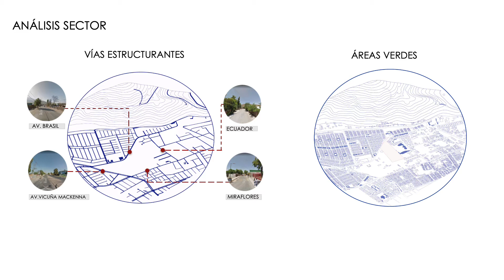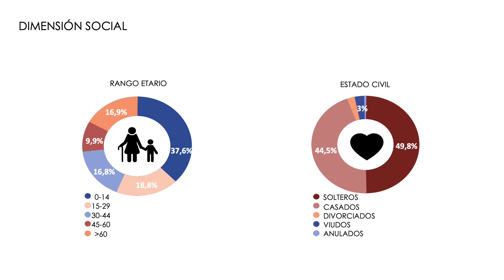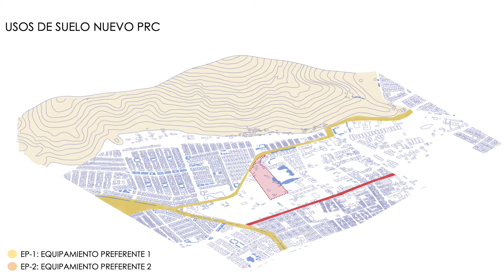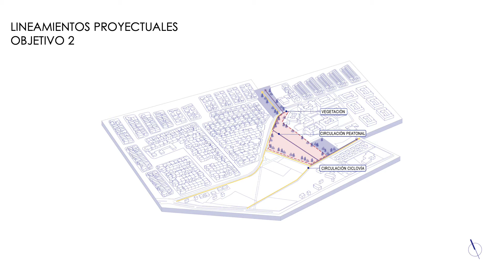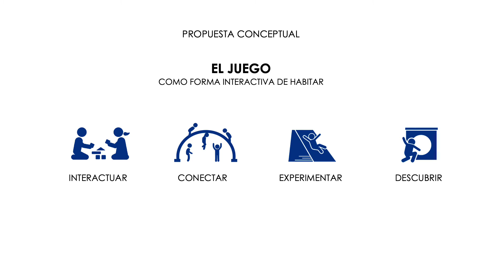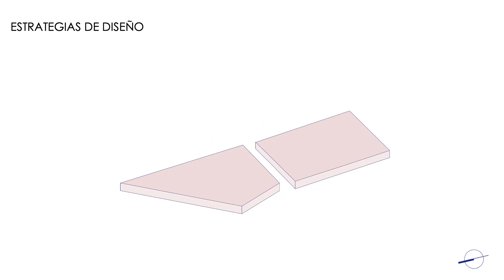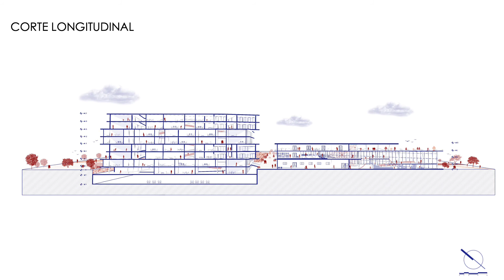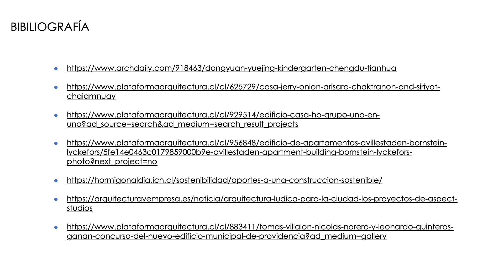E5_Grupo03: COMUNIDAD LÚDICA